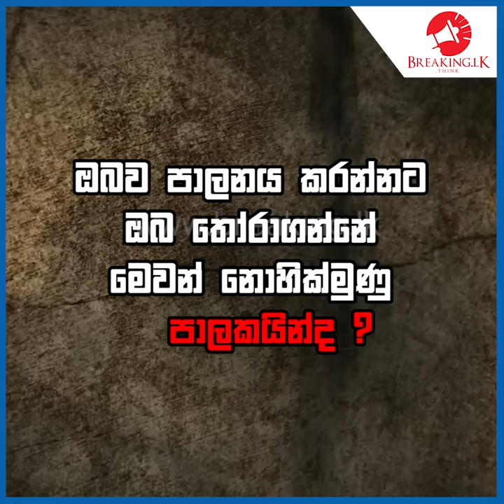ඔබව පාලනය කරන්නට ඔබ තෝරාගන්නේ මෙවන් නොහික්මුණු පාලකයින්ද ?| Breaking.lk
ඔබව පාලනය කරන්නට ඔබ තෝරාගන්නේ
මෙවන් නොහික්මුණු පාලකයින්ද ?